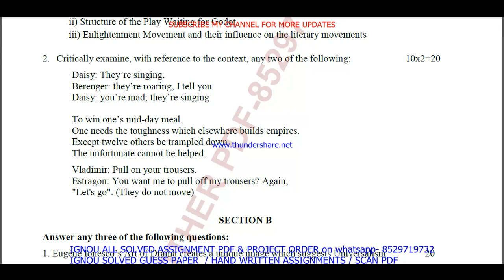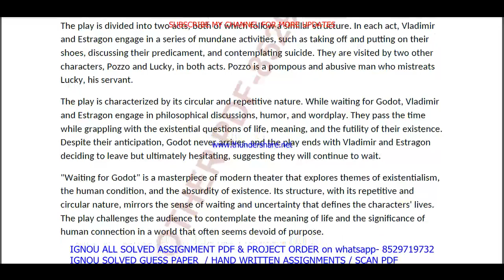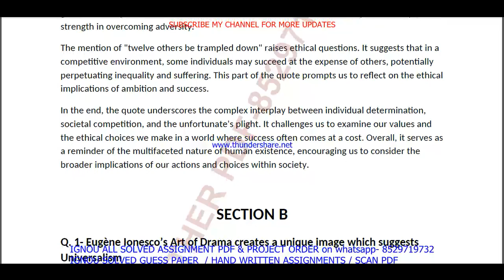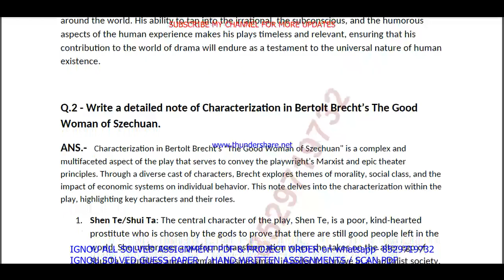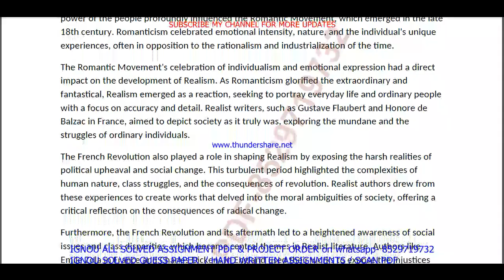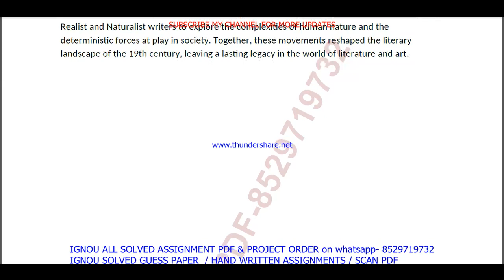begc 113 solved assignment 2023-24 || begc 113 solved assignment 2024 in English || ignou begc 113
begc 113,
begc113,
begc 113 assignment 2023-24 in English,
begc 113 solved  assignment pdf download,
begc 113 assignment 2024 in English,
ignou ba zzz solved assignment 2023-24,

ignou ba zzz assignment 2023-24,
ba zzz assignment 2023-24 in English,
ignou ba zzz hons solved assignment in English,
ba zzz solved  assignment pdf download,
ignou ba zzz solved assignment 2023-24 in English,
ignou ba zzz hons,
ba zzz solved assignment 2024,
ignou ba zzz assignment 2024,
ba zzz hons assignment 2024 in English,
ba zzz ignou assignment,
ignou ba zzz solved assignment,

ignou,
begc 113 assignment 2023-24 solved,